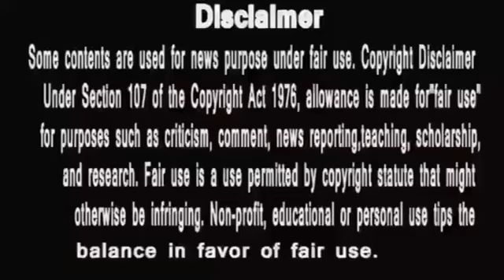punyashlok ahilyabai |खंडेराव को हुआ गुणोजी पे शक ? इसलिए मारा ये तमाचा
PunyaShlokKathaAhilyaBai
IsAlihya